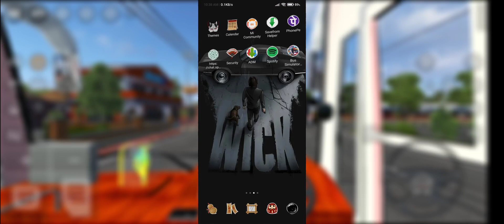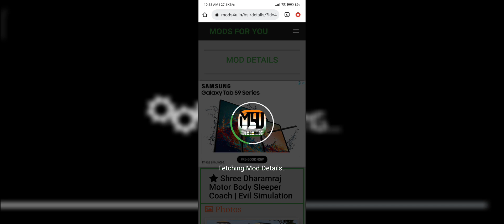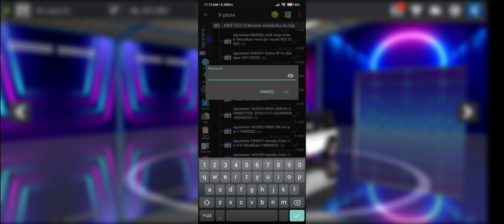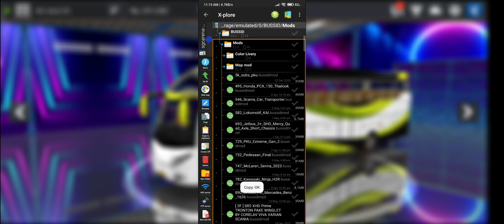New Release Bussid SLEEPER COACH BUS Mod | Download kese karey (FULL DETAIL)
To is baar ka mod hai ek sleeper bus jo ki personally mujhe bahut acha laga chalane me bhi badiya hai aur jo look hai interior ka wo bhi bahut badiya hai..ye is mod ka credit jata hai @EvilSimulation ko thanks for the mod ❤️.

aap logo ko kesa laga ye SHREE Dharamraj Motor Body sleeper bus ?

TIME CODE

0:07 INTRO
1:30 BUS REVIEW
4:02 SMALL GAMEPLAY
4:57 HOW TO DOWNLOAD THIS SLEEPER BUS MOD